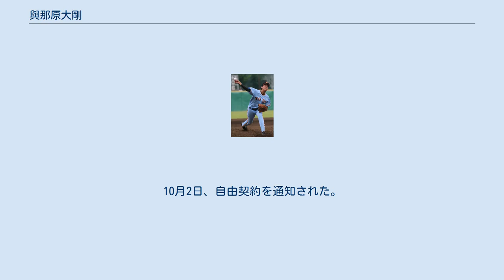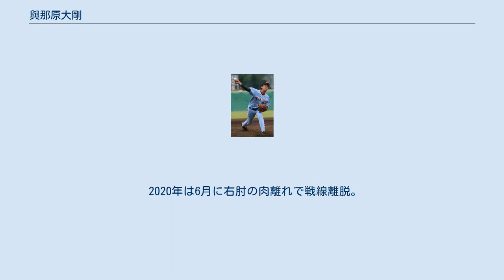與那原大剛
與那原 大剛（よなはら ひろたか、1998年3月9日 - ）は、沖縄県出身のプロ野球選手（投手・育成選手）。
右投右打。
 小学3年生で野球を始め、6年生の時には県大会ベスト8進出、学童軟式野球全国大会優勝を果たす。
桑江中学校では日隈ジュリアスと同級生だった。
高校進学を控え複数の高校から勧誘を受けたものの、小学校時からバッテリーを組んでいたチームメイトと同じ高校に入ることを希望し、沖縄県立普天間高等学校に進学した。
高校では3年夏の全国高等学校野球選手権大会で県予選ベスト8に進出したのが最高成績で、甲子園出場は果たせなかったものの、身長190cm、体重89kgの体格と、最高球速148km/hの速球で注目され、県予選ではプロ11球団のスカウトが視察に訪れていた。
 2015年ドラフト会議において読売ジャイアンツに3位指名され、11月9日に契約金は5,000万円、年俸は600万円（推定）で仮契約を交わした。
 2017年9月、三軍戦での登板時に右肘に痛みを覚え、病院で「右肘内惻側副靱帯の損傷」と診断され、保存療法での治療を選択。
 2018年に入っても右肘の状態が良くならず春季キャンプ前にはPRP療法を選択し完治を目指すも、6月にトミー・ジョン手術を受けた。
10月2日、自由契約を通知された。
11月19日、育成選手として再契約した。
 2019年は8月6日に行われたファーム紅白戦で1年11か月ぶりに実戦復帰し、その試合で自己最速の150km/hを計測した。
 2020年は6月に右肘の肉離れで戦線離脱。
イースタン・リーグでも登板機会なしに終わった。